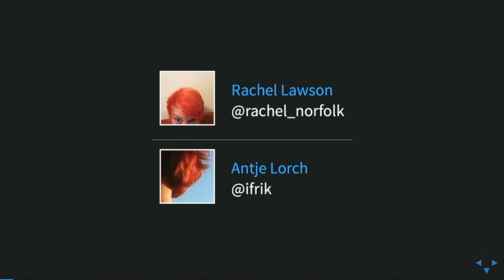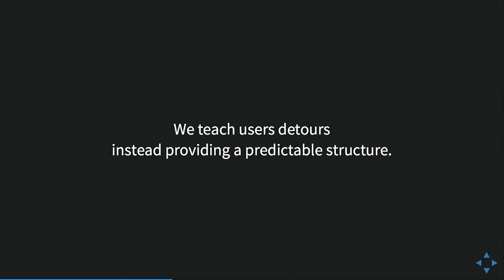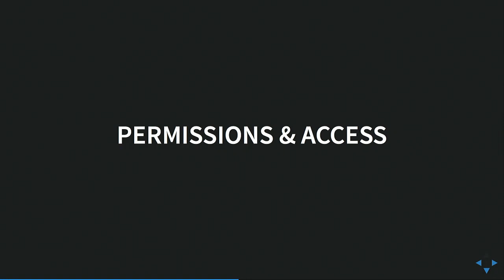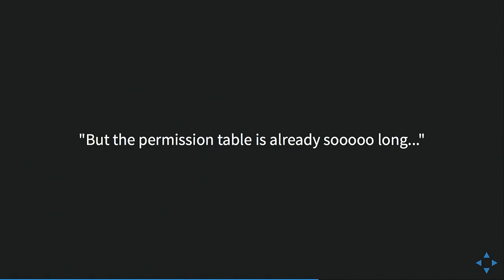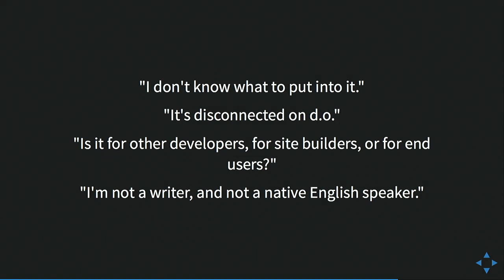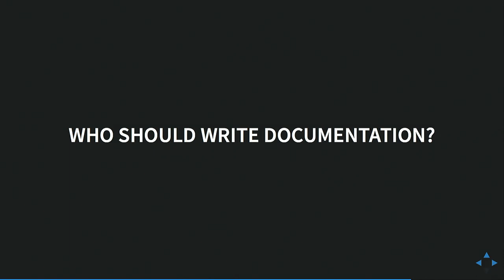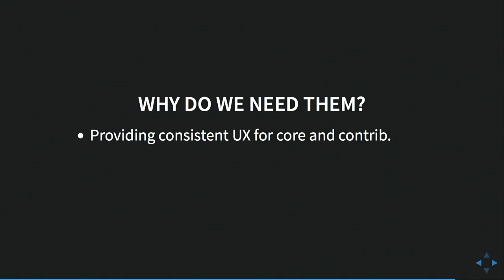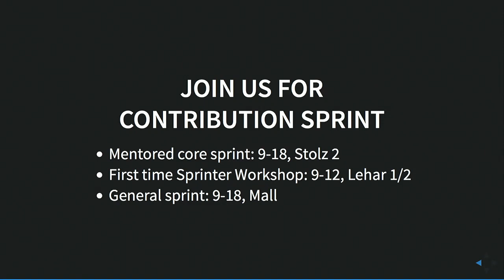DrupalCon Vienna 2017: Improving usability for site builders and administrators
The new Drupal release cycle has allowed us to add new features such as workflows and a new settings tray but, at the same time, lots of the old problems exist and we still lack guidance or UI standards.

This session will be about UI Standards, restructuring the admin interface, and having different variations of the same admin menu for different personas.

ADMIN INTERFACE

At Dev Days in Milan, we looked at a range of these issues and fixed them individually, and we discussed a different way at organising the Admin interface. We then continued to look further into the overall need to make improvements to the site-builder interface in Dev Days Seville and proposed a way forward for better organisation of admin functions.

This session will give an update on where we stand: an idea on how to improve the admin menu in a sustainable way, taking core and contrib modules into account.

UI STANDARDS

Even within core choices are made = or re-made - based on a particular use case. This is then exacerbated when contrib module developers, with little guidance, try their best to interpret the unwritten rules (or just give up).

We should develop straightforward UI standards, just as we have coding standards. They can be used to guide core and contrib developers, making decisions easier, and making it clear when a different decision has to be made.

How can we best decide on these standards, without getting lost in a bikeshed conversation? How do we write them so any developer can easily follow them? How do we then promote these standards?

PERMISSIONS AND ACCESS

The permissions for admin pages in many cases lack sufficient granularity to configure the admin interface and menu for different roles. Instead of just seeing pages they need for their tasks, users see numerous pages that give them access to configuration they shouldn’t have, to sub-menu items that contain nothing they can access, or pages that are useless to them. These issues cause usability problems, but can also threaten the structural integrity of a website.

While we spend a  lot of time providing new and exciting ways of accessing Structure and Configuration tasks through system trays or the direct placement and configuration of blocks, these underlying issues that cause usability problems are neglected.

How can we fix these issues to provide better usability of the core admin pages as well as a clearer starting point for further core and contrib development?